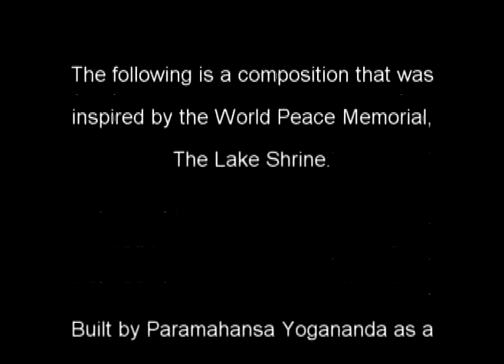Rhythmotomy honors Yogananda meditation center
A Rhythmotomy video honoring all of the world religions with this visual montage of The Lake Shrine meditation center.